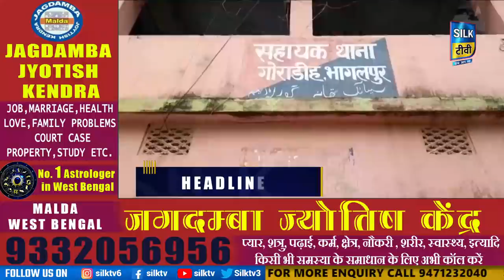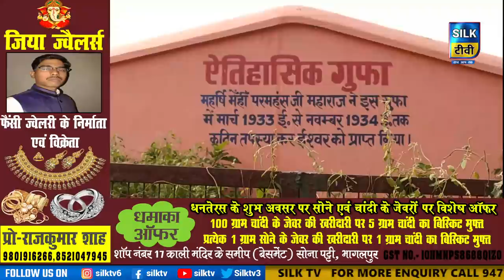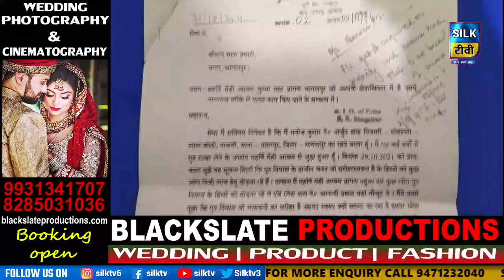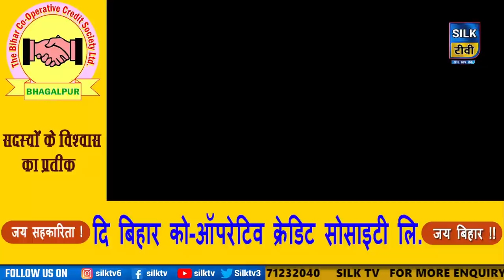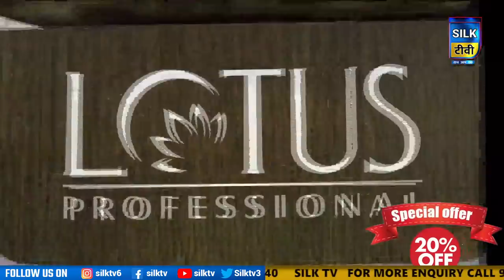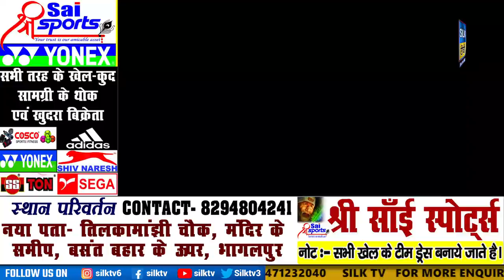SILK TV- जिले की खबरें एक साथ || 15 NOVEMBER 2021